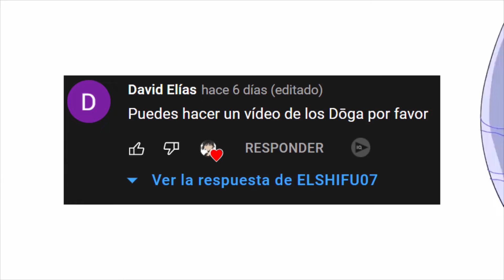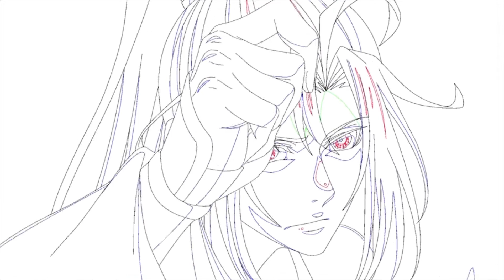ASI SE HACE UN ANIME l QUE ES EL DOUGA EN EL ANIME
En este video como animador les enseñare el significado de Douga en el anime además de como se usa en el anime actualmente y para como hacer animaciones anime con ello. Disfruten el video y compartandolo para que llegue a más personas :).
00:00 Inicio
00:32 Que es el douga